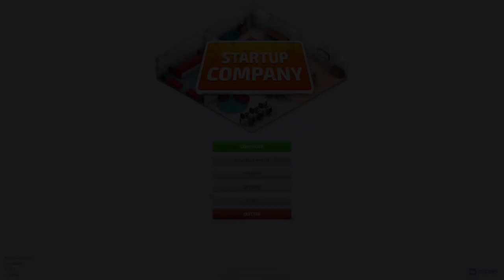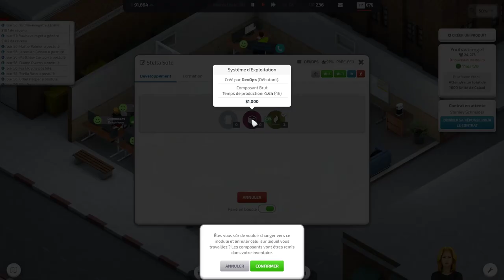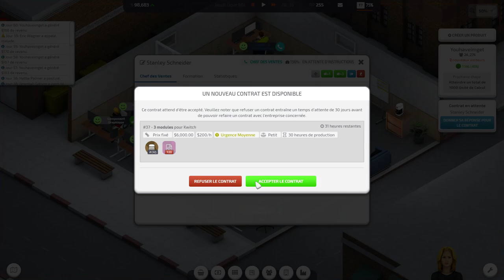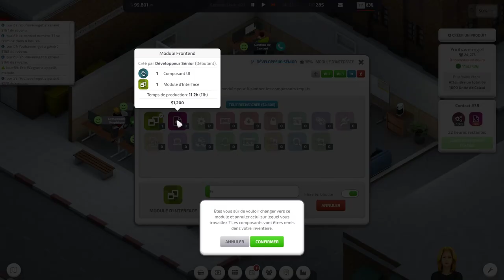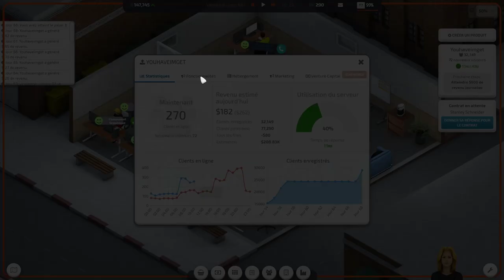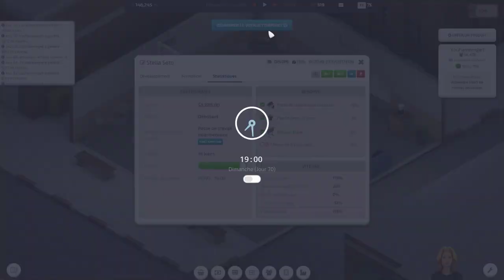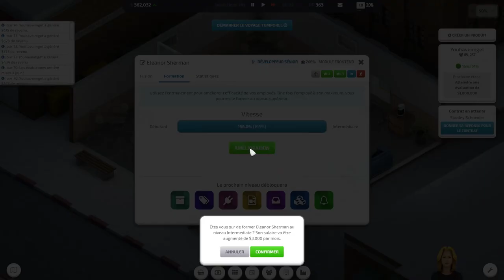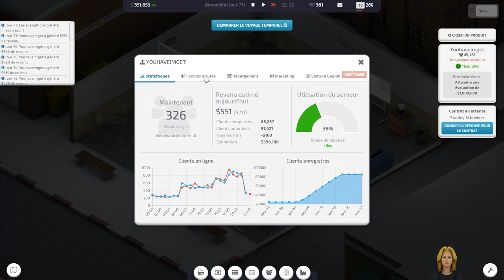[ Startup Company, Ep. 04 ] Objectif 600 par jours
Bonjour. Aujourd'hui ont ce retrouve avec Startup Company, suite à la sortie de la Beta 16.

Startup Company est un jeu de sandbox de simulation commerciale. Vous jouez en tant que PDG d'une société de développement de logiciels nouvellement créée qui cherche à vous faire connaître votre nom dans l'industrie.